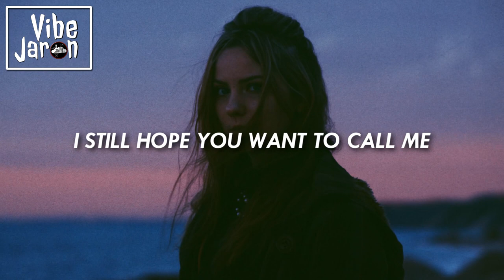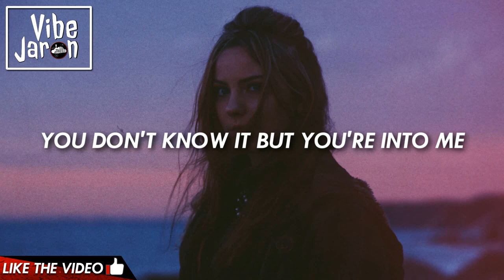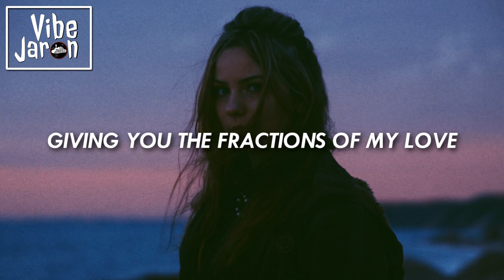CRAY - Fractions (Lyrics)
Not an Official Lyrics video

CRAY - Fractions | Pop | Electronic | Lyrics

Upload Time will be around 1:30 pm EST

If you like the song, Share it with Friends. You never know It will help the artist and the channel as well.

If the artist or the label of the song has any issues with the upload, please contact on , it will be immediately deleted.